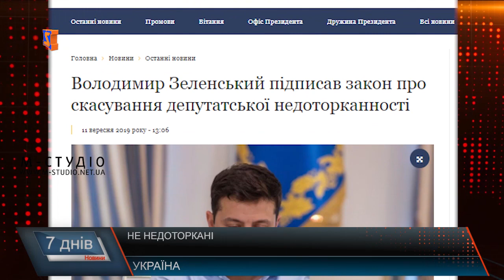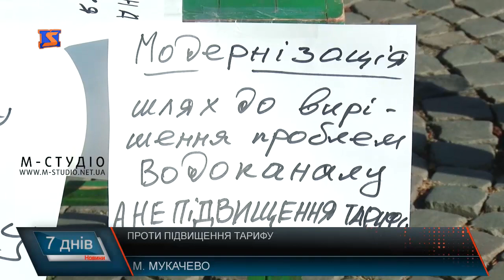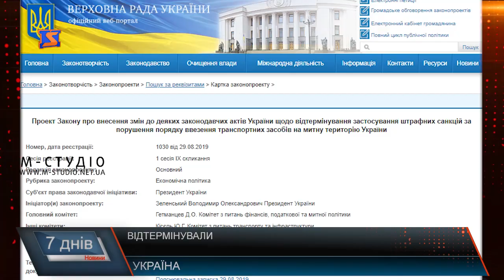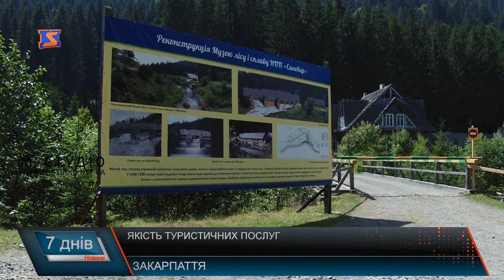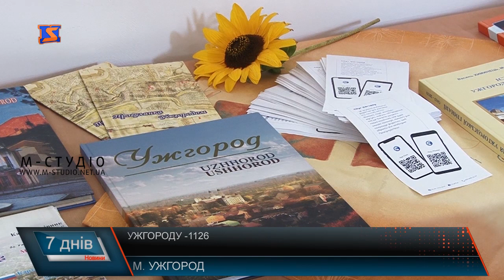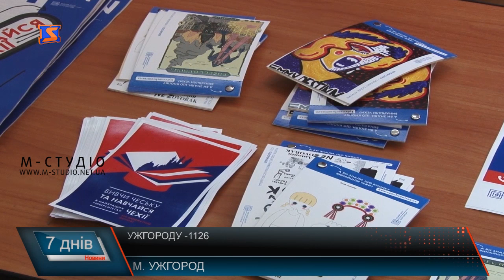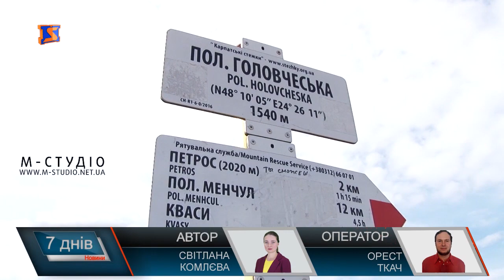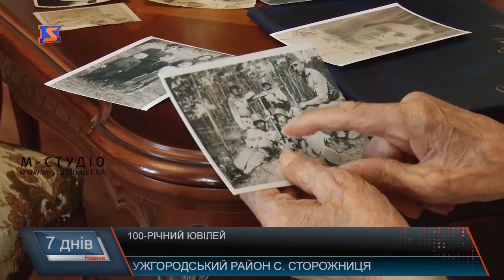Підсумкова програма «7 днів». 9 – 14 вересня 2019 року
Про події тижня, що минає – у підсумковій програмі «7 днів». Відтепер виходимо у новий час – підсумки тижня на «М-студіо» щосуботи о 19.00 та у звичний час щонеділі. Сьогодні у випуску – про таке:

Імпічмент, відтермінування, зміни для підприємців. Верховна рада працює
Подорожчання на майже 40%. За що мукачівці мають платити більше?
Міжнародні перемовини. Закарпаття кличе до співпраці Китай
Закарпаття – туристична мекка? Чи задоволені туристи тим, що тут бачать
Найяскравіший фестиваль краю. 12 тон гуцульської бриндзі
До вершин. Підкорити Петрос

Також про те, як Закарпаття співпрацює з Європою, як треба прожити життя, аби відзначити 100 років, про те, чим дивуватиме Ужгород на день міста, та інші події з життя області.